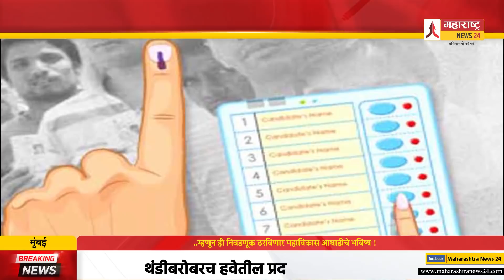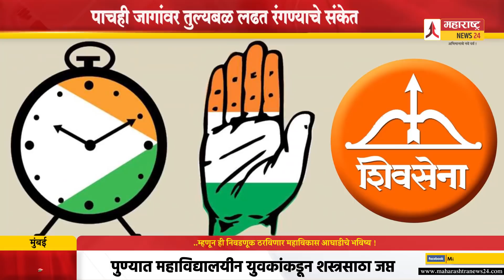..म्हणून ही निवडणूक ठरविणार महाविकास आघाडीचे भविष्य ! Vidhan Parishad Election Mahavikas aghadi